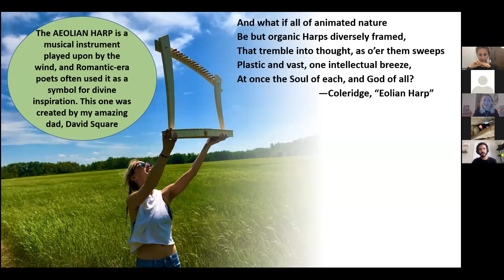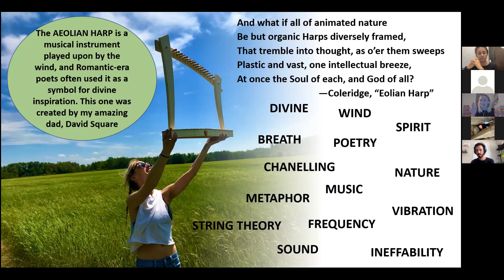Metaphor, Mediums, and Music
Here's another brief clip from my talk for the Toronto Rehabilitation Institute's monthly AI meeting.

Thanks as always to the mega talented Emmanuel Juma of Ashy Productions for your stellar editing skills!